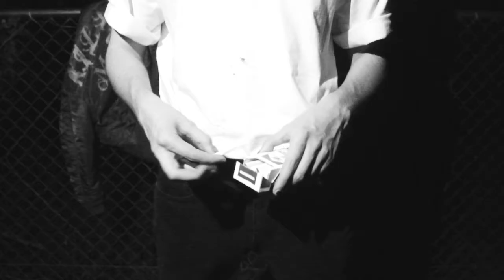USED TO BE. . . (eyedress fan tribute video)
Song By: Eyedress ~ "Used to Be Good Friends"

Starring: @jei_xix & @kevinfreemason

Shot by: @introspective.sky
Edited by: @jei_xix
Screenplay by: @jei_xix
Directed by: @jei_xix
Co-Directed by: @introspective.sky